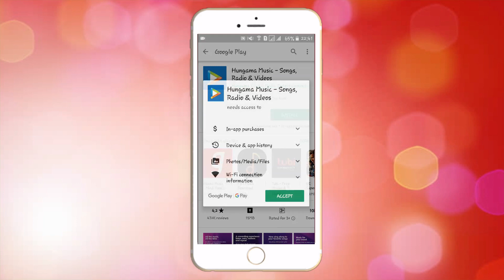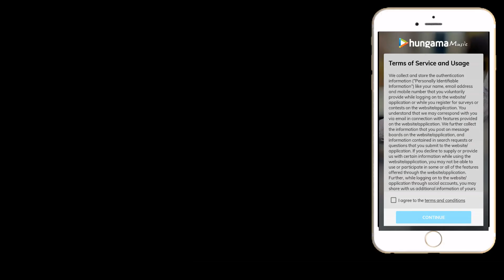Listen to Music without using DATA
You can use this app for Free !
If your are a Dialog Sim user you can easily use this app.